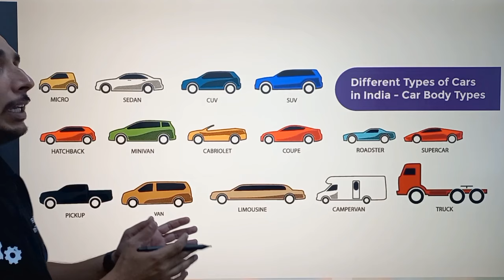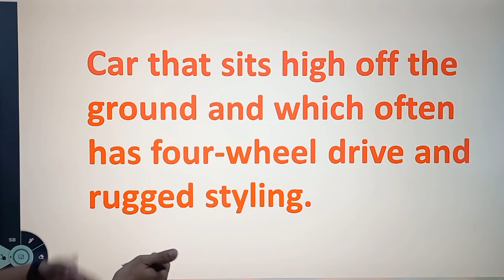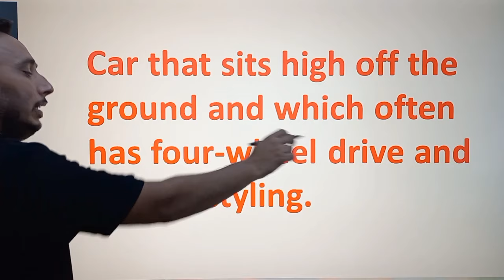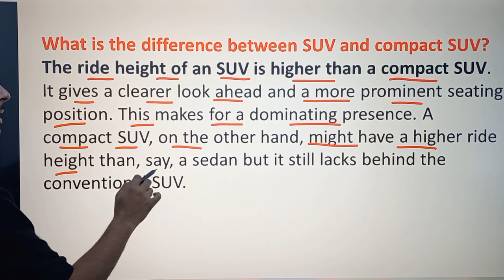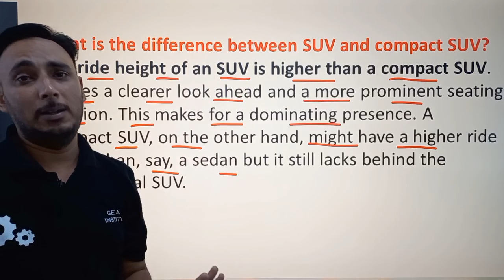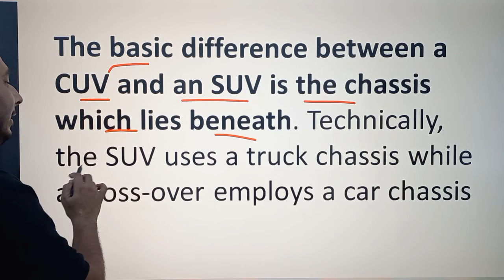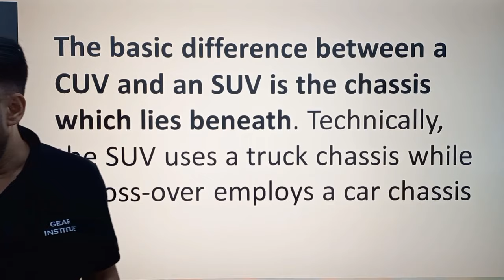Sedan Hatchback SUV Difference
What is SUV hatchback sedan?
A hatchback is a smaller vehicle with a boot located directly behind the rear passenger seats, but still in the main body of the car. It's distinct from a sedan, which has a boot that projects out of the body in a separate compartment. Hatchbacks are smaller than SUVs, and usually hold four to five passengers

What is SUV MUV sedan hatchback?
Sedan is lenghty car with seperate luggage space Example Hyundai Accent, Tata Indigo etc. MUV stands for Multi Utility Vehicle example Tata Sumo,Mahindra Bolero etc which can be used for both passengers and luggage.

Which is better sedan or SUV or hatchback?
The winner, quite plainly, is the hatchback. It is the most practical option for Indian urban settings and is stylish as well. Due to its superior durability and higher resale value, it is also an ideal purchase as a second-hand car.

What is difference between SUV and hatchback?
The key differences in hatchback vs SUV are height, styling, design and driving character. Hatchbacks are designed to sit lower on the road than an SUV. They have a hatch style boot that opens into the car and the bootlid counts as a door (i.e 'five doors', 'five door hatchback'). The rear window is in the bootlid

What is XUV in cars?
Crossover utility vehicle, a denomination used by some manufacturers for a car-based SUV, abbreviated as XUV.

What is MPV and SUV?
SUVs (sport utility vehicles) and MPVs (multi-purpose vehicles) are great choices for family vehicles or all-around driving. Their capacity to haul items/people has made it popular to use them. There are, however, differences between the two. SUVs can be used to drive over rough surfaces and conditions.

Is sedan a hatchback?
“A sedan is a 4-door passenger car with a separate trunk built on a three-box body, while a hatchback is a 4-door vehicle assembled on a two-box body with a tailgate that flips up.

hatchback, sedan suv muv difference
difference between compact suv and hatchback
hatchback cars
difference between hatchback, sedan and suv in hindi
difference between suv and hatchback
sedan full form
hatchback vs sedan
sedan vs suv

हैचबैक कार क्या है
सेडान और हैचबैक के बीच का अंतर
सेडान अर्थ
suv कार क्या है
सेडान कार क्या है
सेडान कार प्राइस
suv cars
hatchback cars meaning